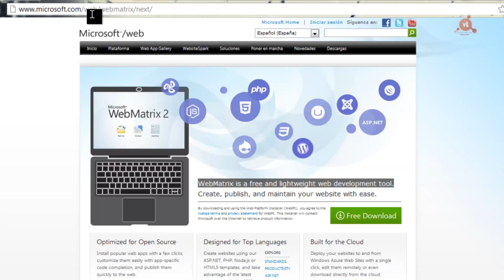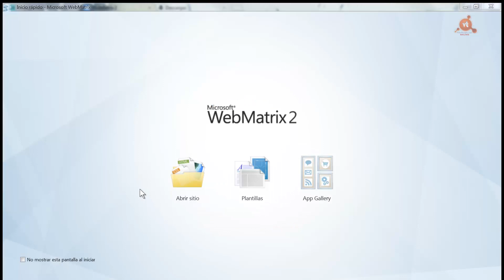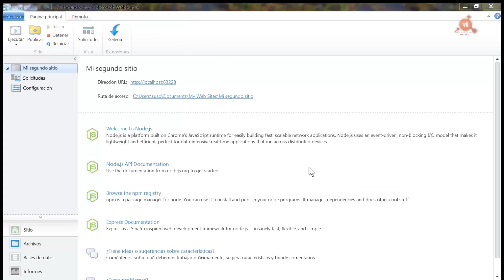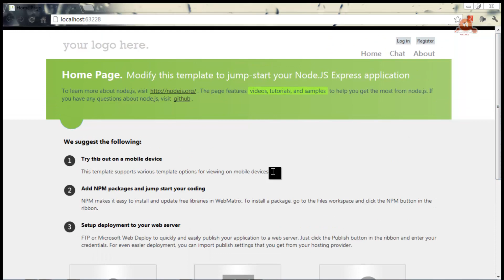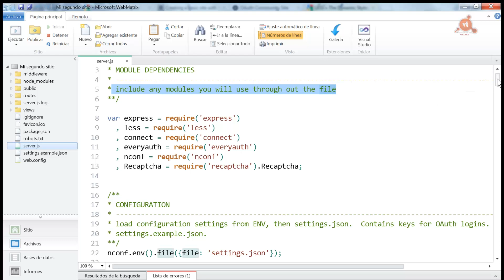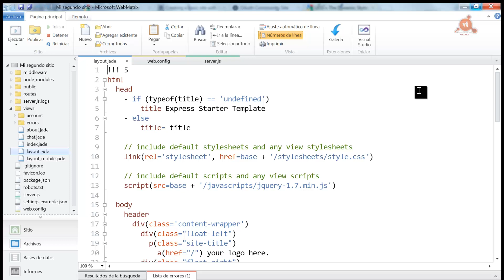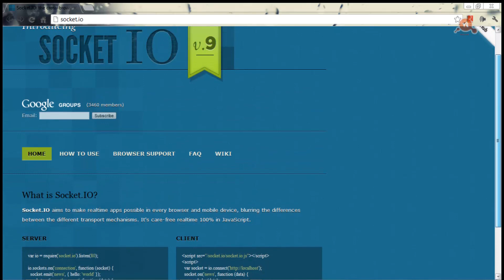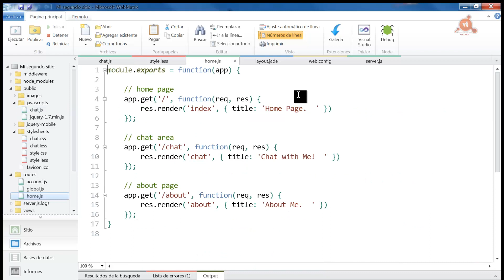06.- Curso de Node.js. Crear Aplicaciones Node.js con WebMatrix.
Videotutorial Nº 6 del Curso de Node.js que dedicamos a la instalación de WebMatrix y su configuración para el desarrollo de Aplicaciones web con Node.js. Requisitos de instalación. La plataforma de desarrollo web. Las tres plantillas para el trabajo con Node. Análisis de la estructura de un proyecto Node.js en WebMatrix. Galería de aplicaciones de WebMatrix. 20 minutos.